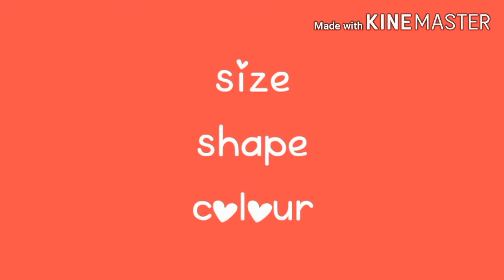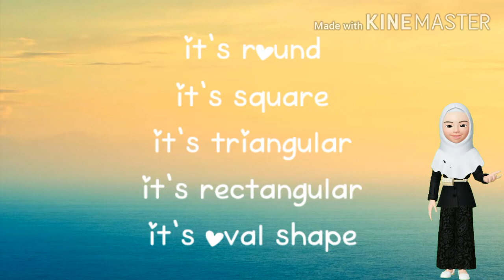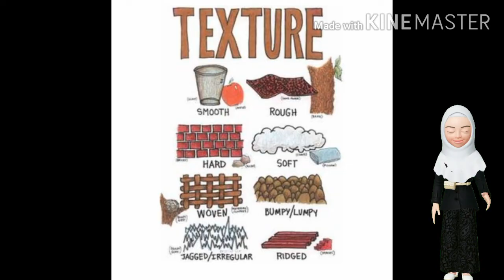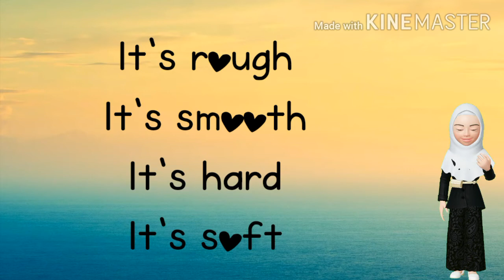Describing objects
English learning material